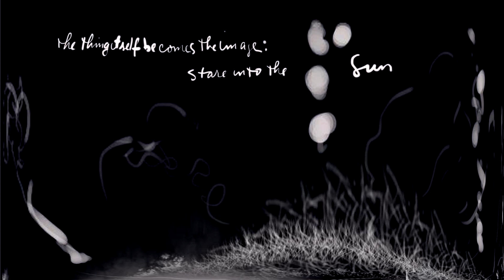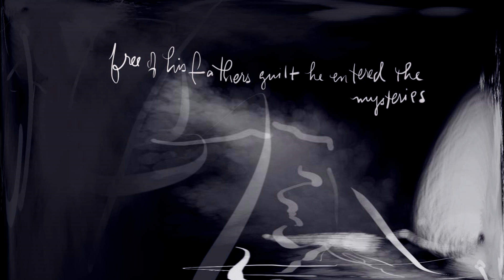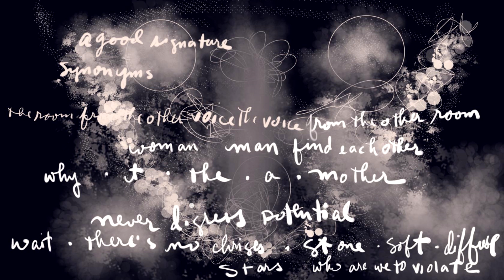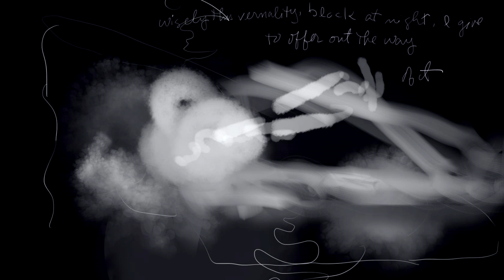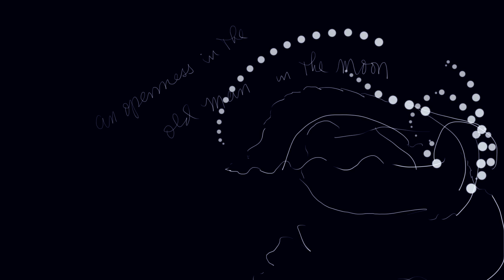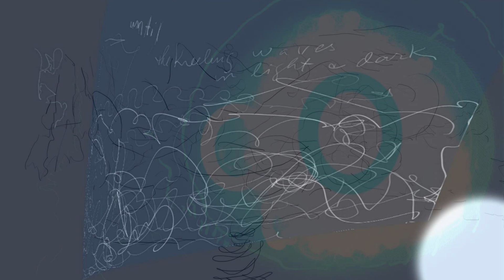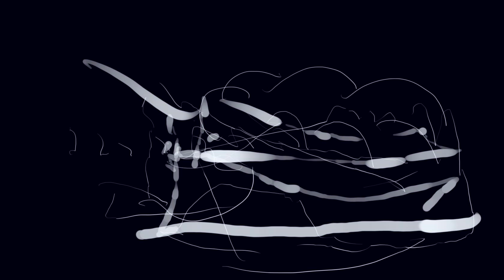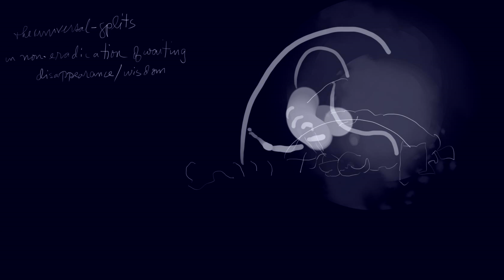184 NEW RIVER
184.NEW RIVER  INNER WAY OF SPLENDID MYSTERIES
LIFE'S MASSIVE LANGUAGE DREAMING
HOW DO HOW DO THE LOVELY THING
WITH OPUS A184
BY SIMCHA-BRIAN ADAM